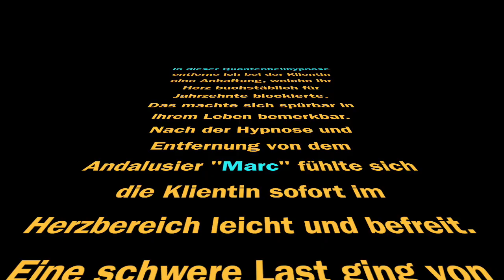QuantenHeilhypnose-Ein blockiertes Herz-Entfernung einer Anhaftung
Hier entferne ich einer Klientin eine männliche Anhaftung, die Jahrzehnte das Herz der Klientin blockierte und somit viele Beschwerden und Beziehungsprobleme verursachte. Vielen Dank an die Klientin, für die Freiganbe der Veröffentlichung ihrer Sitzung.